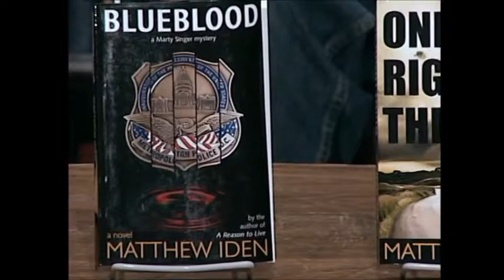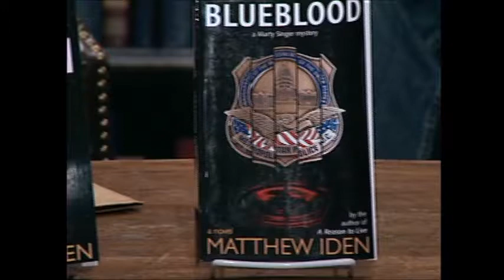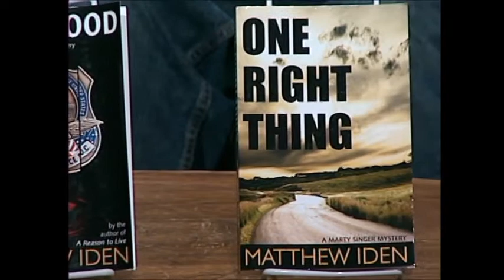Matthew Iden on how to write and sell a mystery novel (Virginia Time Travel)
Matthew Iden talks about how to write and sell a mystery novel.